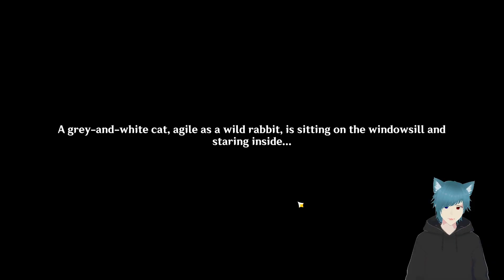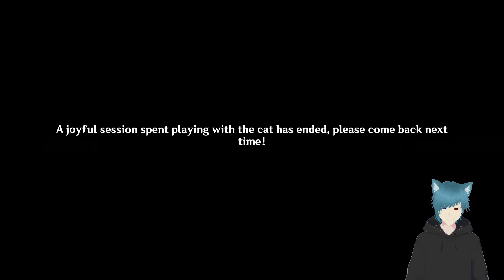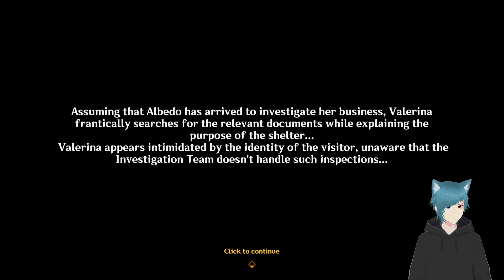Genshin Impact #29 /Cats, cats, cats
Excuse me for my bad english skill.
If you have some idea how i can become
better vtuber write it in comments.